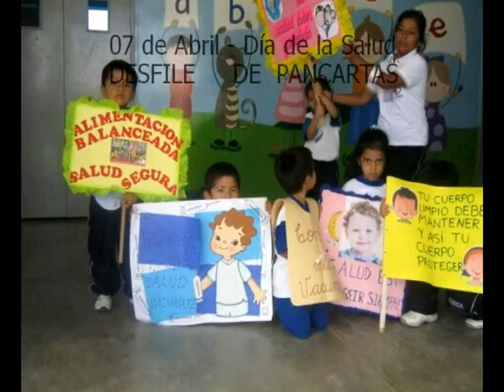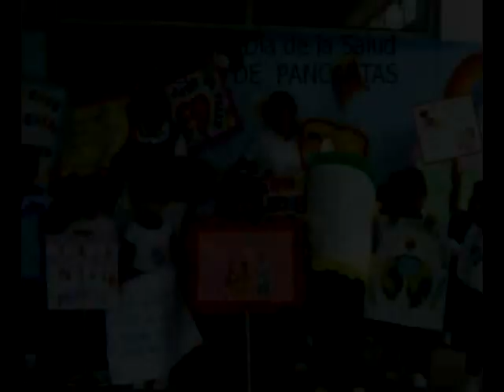INICIAL 4 AÑOS